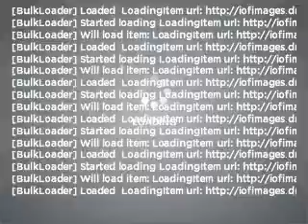2007 Buick Rendezvous - Cincinnati OH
Year: 2007
Make: Buick
Model: Rendezvous
Trim: CX
Engine: 3.5 liter 6 cylinder 12 valve
Transmission: 4-Speed Automatic
Color: White
Mileage: 60894
Address:
9673 Kings Automall Rd